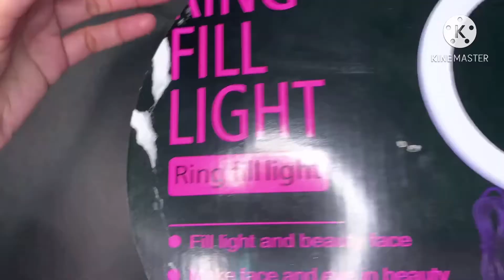Cardboard Wall Decore | Home decorating ideas | Wall hanging | Paper crafts